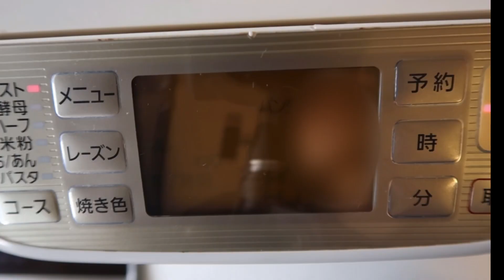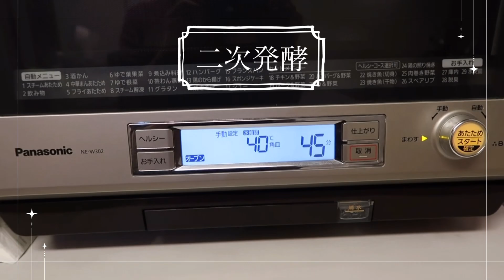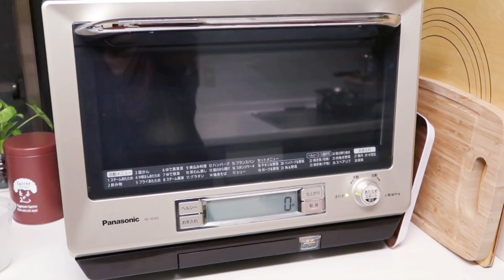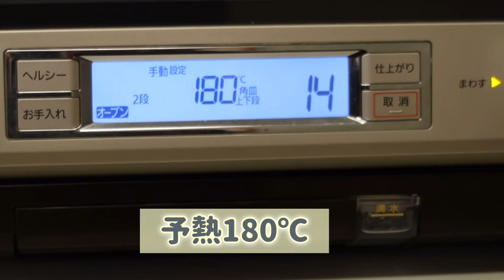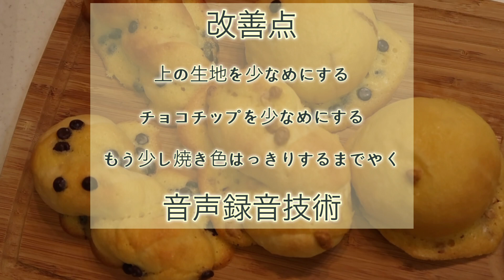(主婦vlog)パン作り。今回は帽子パン作ってみました。生地はホームベーカリーでこねて、2種類の帽子パン作ってます。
今回は帽子パンを作っていきます。

以前パンやさんの友達に
おしえてもらって美味しかったので、

久しぶりで改善点もありますが、
焼きたては本当にとっても
美味しいし、見た目も可愛いので、

冷めると表面がベタベタ
してしまったのが残念で
また再チャレンジしようと
思ってますので、

材料

強力粉280g
砂糖20g
塩5g
バター20g
牛乳又は水170ml

ingredients

- Strong flour: 280g
- Sugar: 20g
- Salt: 5g
- Butter: 20g
- Milk or water: 170ml
- Dry yeast: 5g